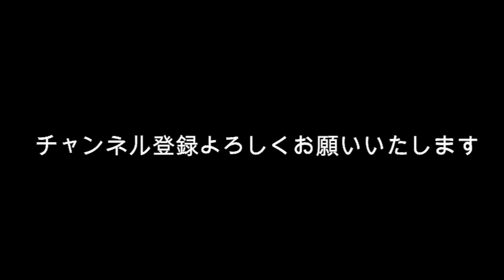西川史子 脳内出血！ 緊急搬送緊急手術？